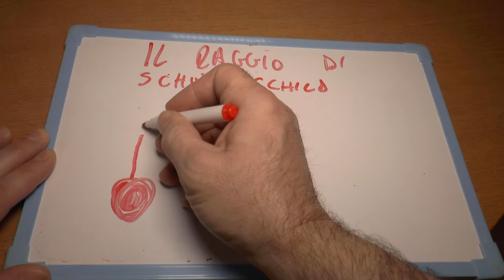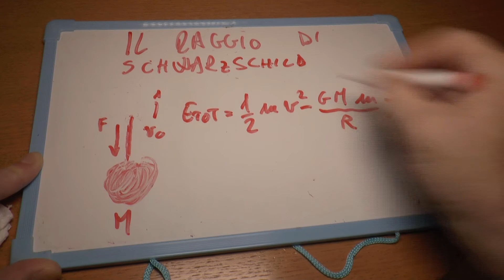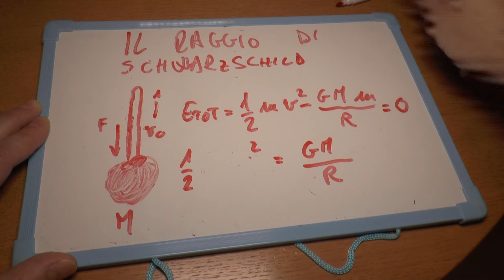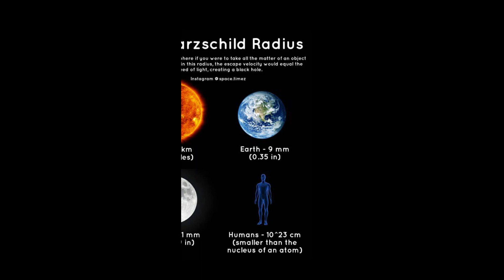Buchi Neri e Raggio di Schwarzschild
Con le quattro operazioni descriveremo la quantita'che determina un Buco Nero, il Raggio di Schwarzshilc